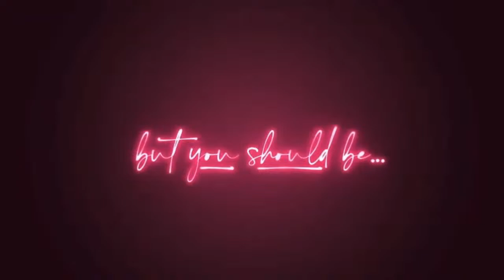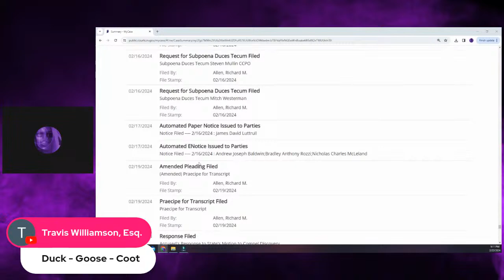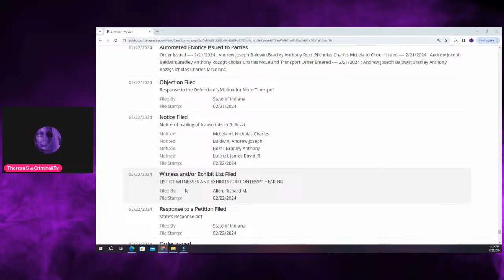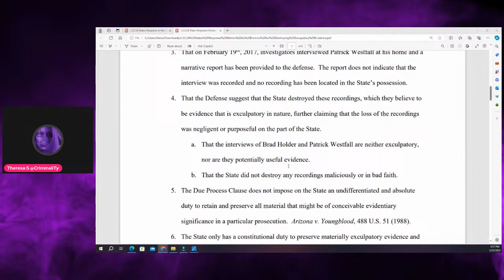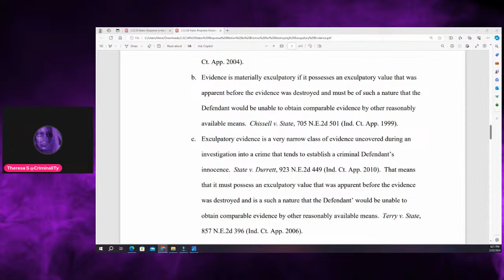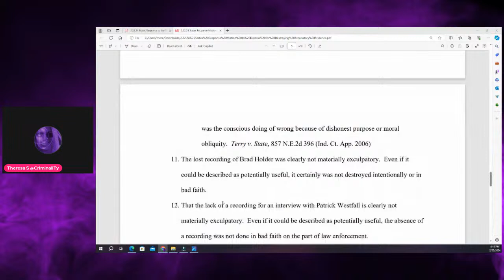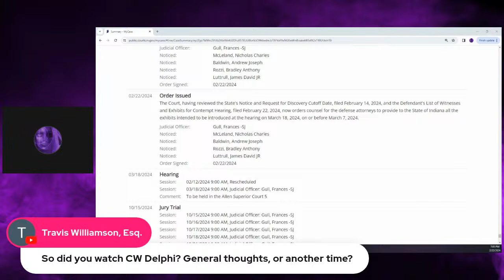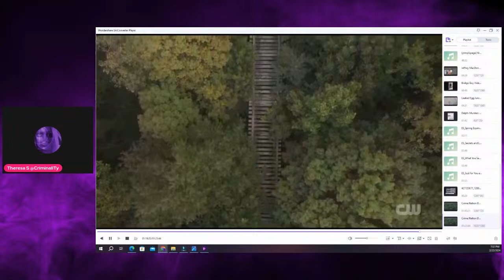The Delphi Murders | Motions Denied | Crime Nation Documentary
💻📡Join CriminaliTy FaceBook Group for more in Depth Case Discussion and Updates!

📇💟 Sources: ‎

Expectations and Assumptions made in the analysis are not reflective of the position of any article other than the creator(s). These views are subject to change, modification, and rethinking at any time and are not to be held in perpetuity. We make no account as to certitude, completeness, appropriateness or validity of any information on this video and will not be liable for any errors, omissions, or lapse in this information or any damage, injuries, or compensation arising from its demonstration or use.  It is the viewers responsibility to authenticate their own facts.

🔞🫂Comment Section: Comments on this channel are the lone responsibility of their author and as such the writers will take complete and outright responsibility and liability for any defamation or litigation that result from articles written in or as a complicit result of their comments in the chat.